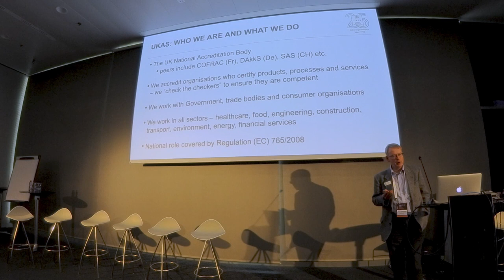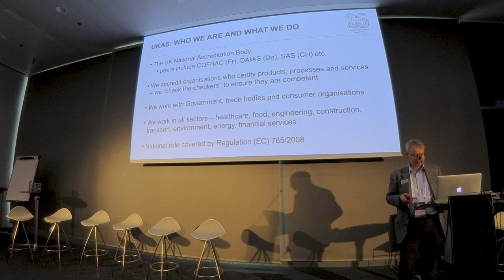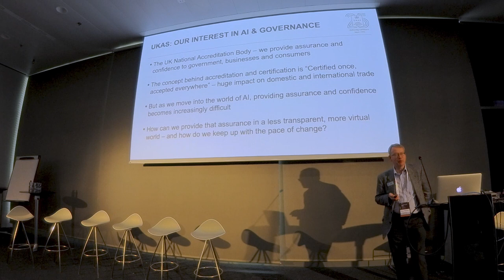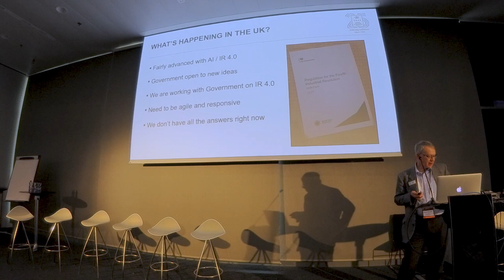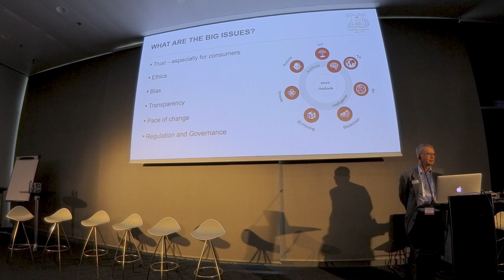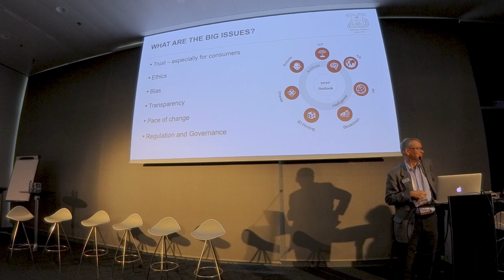Understanding societal and business concerns generated [...] | AI & Governance | Hugh Taylor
Understanding societal and business concerns generated by the rapid development of AI technologies | Hugh Taylor – External Affairs Director, United Kingdom Accreditation Service